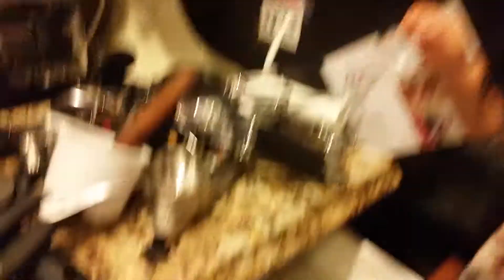Harvey cleaning. 20 months